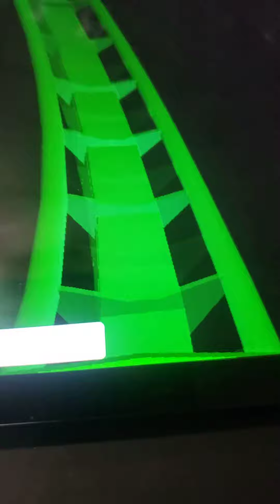playing Universal Roblox on Roblox